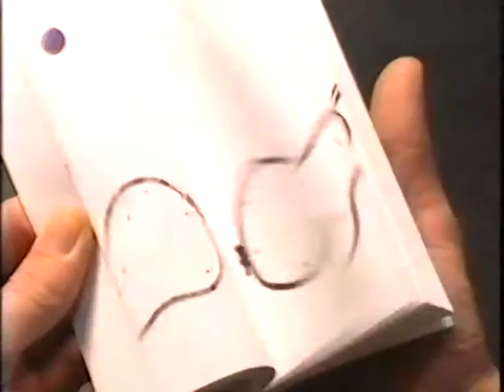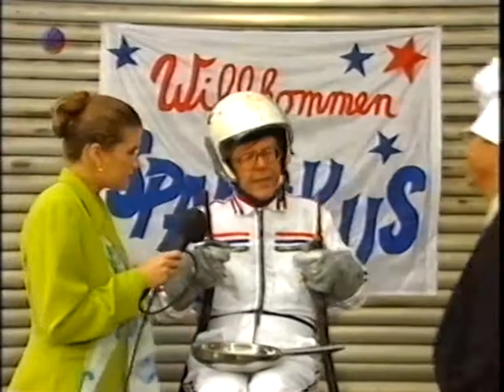Die Wochenshow - Folge 022 (02.11.1996)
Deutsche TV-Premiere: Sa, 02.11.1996